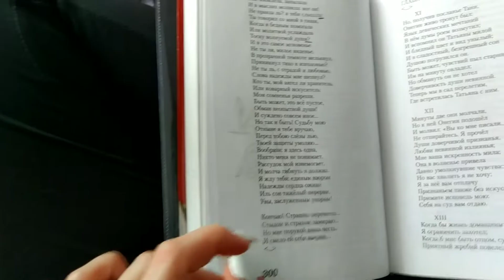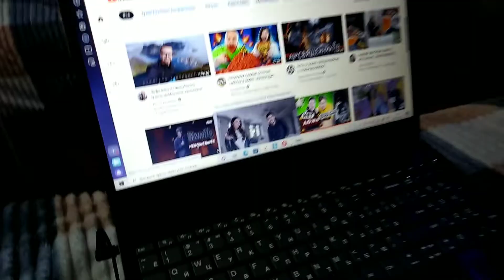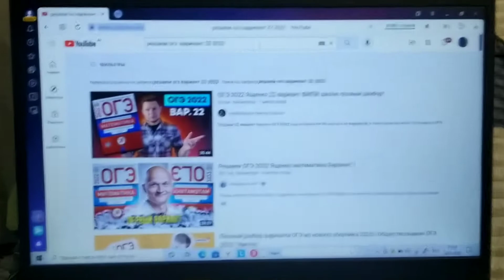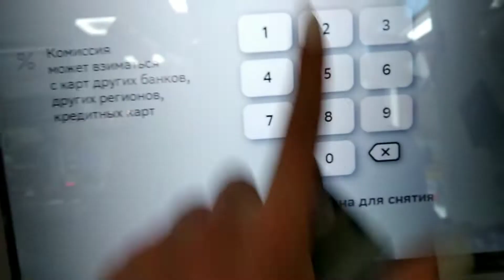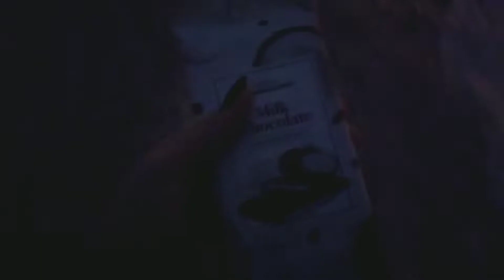ВОССТАНАВЛИВАЕМСЯ ЗА 24 ЧАСА | changing our life for 24 hours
Привееет,спасибо , что посмотрел это видео и заглянул сюда💗

💌Мои соц.сети

📎Q&A
1.Сколько лет? 15

2.Где живу? Г. Старый Оскол

3.В каком классе учусь? в 9

4.На что снимаю? Xiaomi redmi 7

5.Где монтирую? Sony Vegas Pro 18